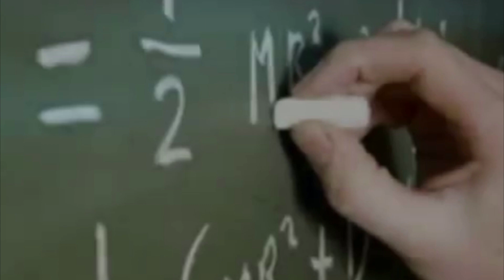AULA 6 - Cálculo I (Prof. Dr. José Márcio)